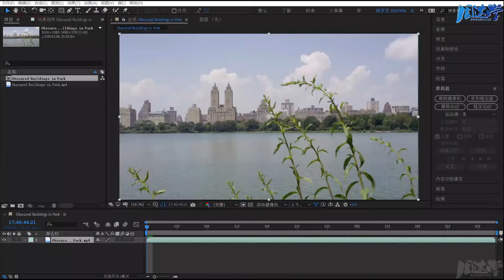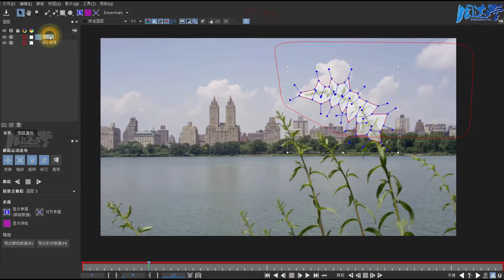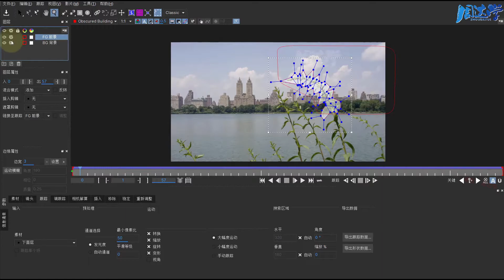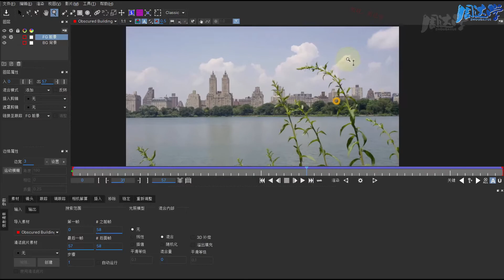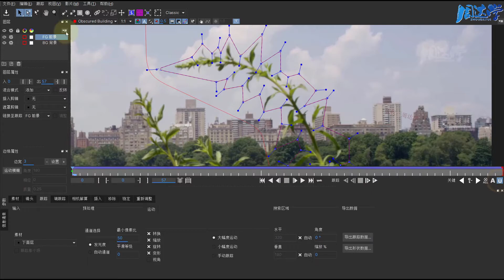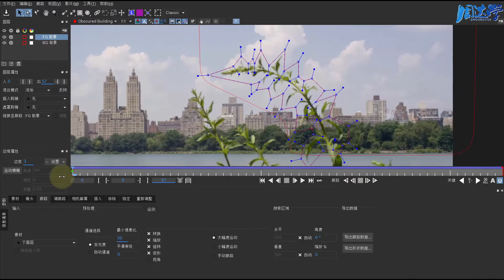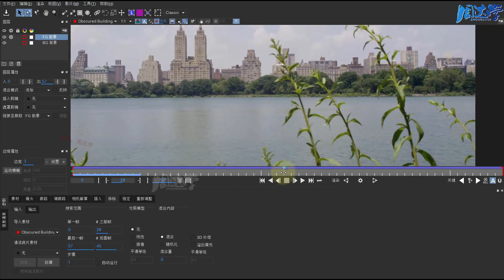7.32.Mocha高级模块拓展-删除模块学习1 | Adobe After Effects 2020教程